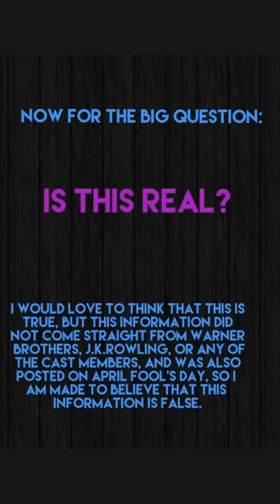Are These Fantastic Beasts 3 Leaks REAL or FAKE?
Fantastic Beasts 3 is an upcoming fantasy film directed by David Yates from a screenplay by J. K. Rowling and Steve Kloves and a story by Rowling. An American and British co-production, it is the sequel to Fantastic Beasts: The Crimes of Grindelwald.